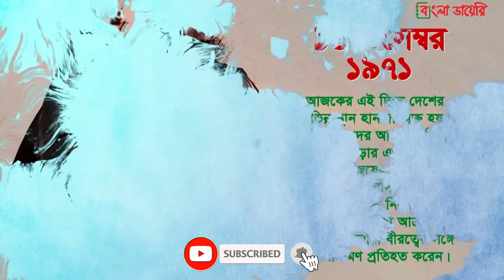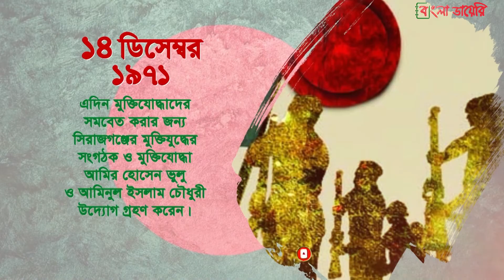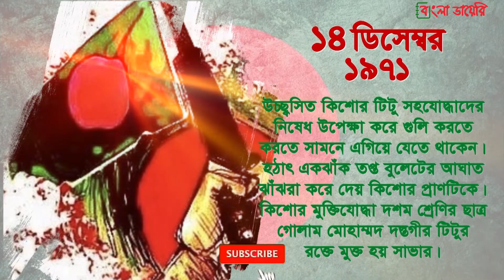১৪ ডিসেম্বর ১৯৭১ আল-বদর, আল- শামসের মিলিত পরিকল্পনায় বাংলার শ্রেষ্ঠ সন্তান বুদ্ধিজীবীদের হত্যা করে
১৪ ডিসেম্বর ১৯৭১ আল-বদর, আল- শামসের মিলিত পরিকল্পনায় বাংলার শ্রেষ্ঠ সন্তান বুদ্ধিজীবীদের হত্যা করে

আজ ১৪ ডিসেম্বর শহীদ বুদ্ধিজীবী দিবস। ১৯৭১ সালের এ দিনে দখলদার পাকিস্তানি হানাদার বাহিনী ও তার দোসর রাজাকার আল-বদর, আল-শামস মিলিতভাবে পরিকল্পনা করে বাংলার শ্রেষ্ঠ সন্তান বুদ্ধিজীবীদের হত্যা করে। বুদ্ধিজীবীদের হত্যার ঠিক দুই দিন পর ১৬ ডিসেম্বর জেনারেল নিয়াজির নেতৃত্বাধীন বর্বর পাকিস্তানি বাহিনী আত্মসমর্পণ করে এবং স্বাধীন দেশ হিসেবে বাংলাদেশের অভ্যুদয় ঘটে।

নতুন ভিডিওর নোটিফিকেশন পেতে অবশ্যই "🔔" বেল আইকনে প্রেস করুণ